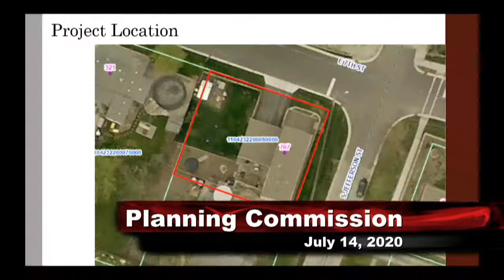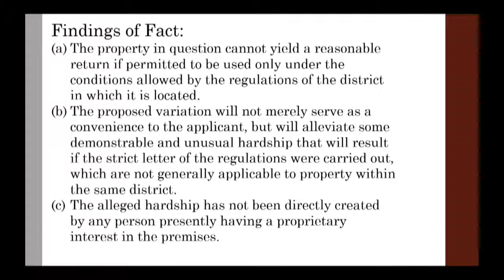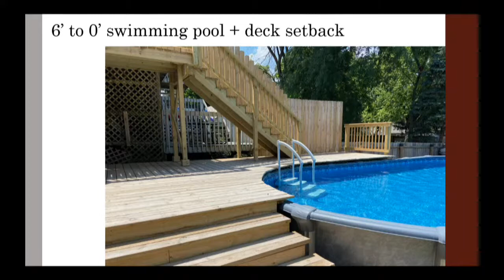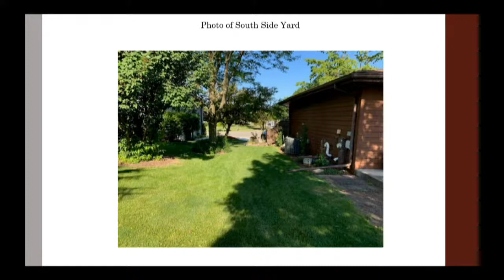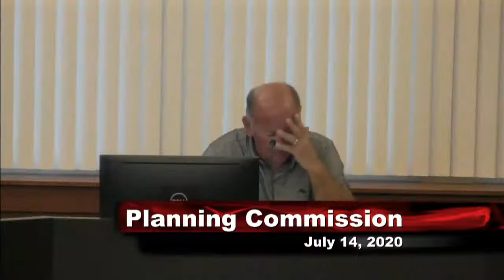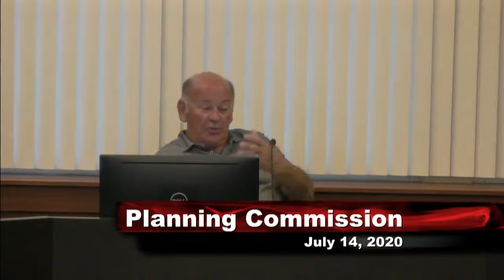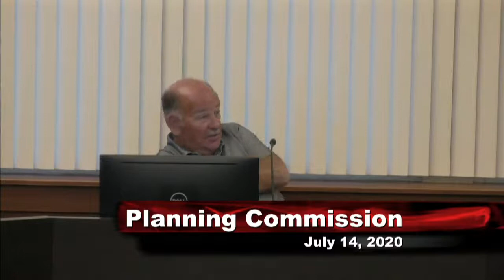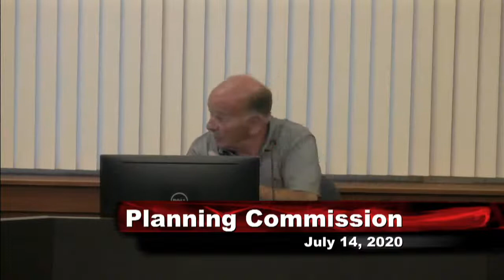Lockport PCZ Meeting July 14, 2020